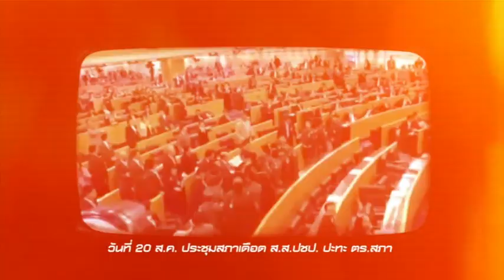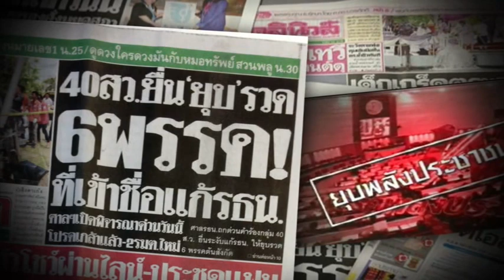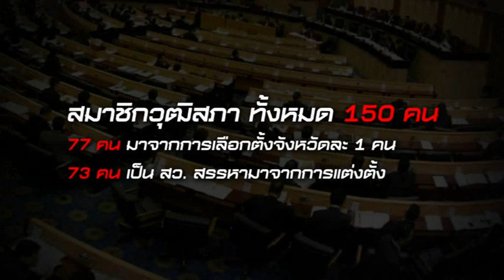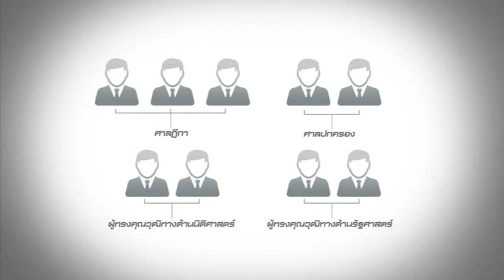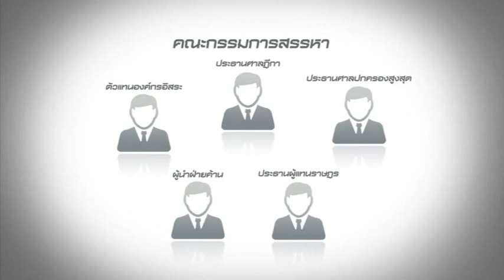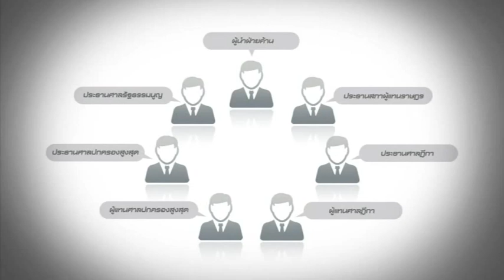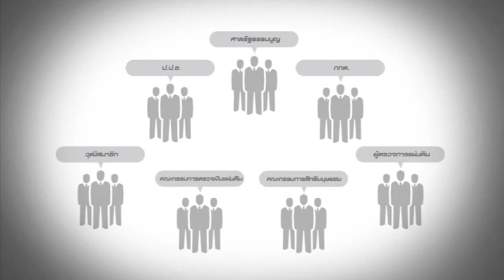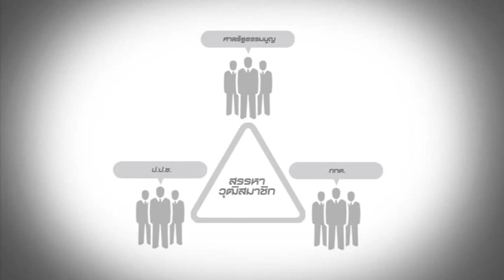คุยจริงใจ สไตล์หมอชัย tape 74 ตอน ก้าวข้ามไปด้วยกันวิกฤตการเมืองไทย 1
รายการคุยจริงใจ สไตล์หมอชัย tape 74 ออกอากาศวันที่ 1 กันยายน 2556 ตอน "ก้าวข้ามไปด้วยกันวิกฤตการเมืองไทย 1"
ออกอากาศทุกวันอาทิตย์ เวลา 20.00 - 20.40น.
ทางช่อง TNN24